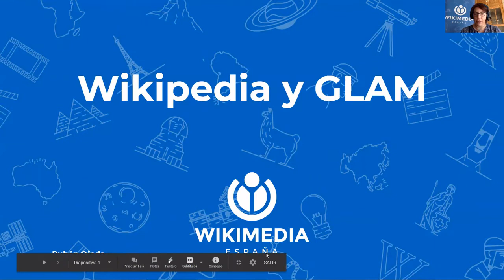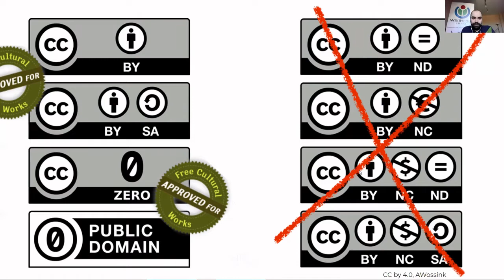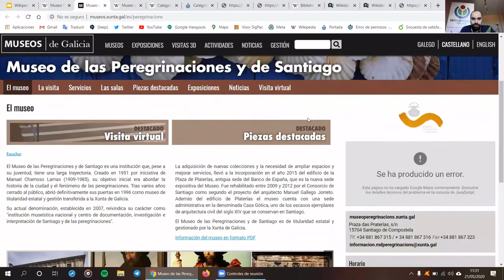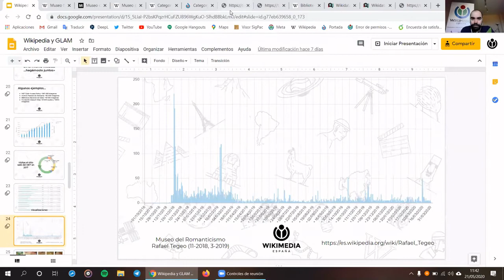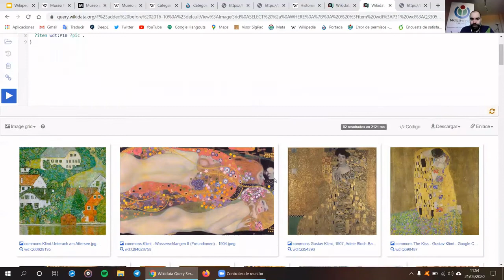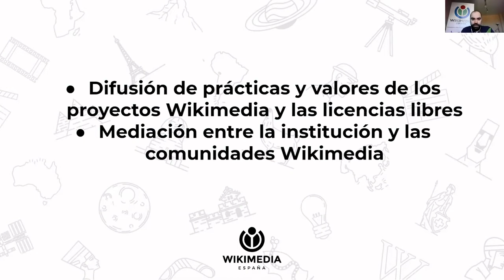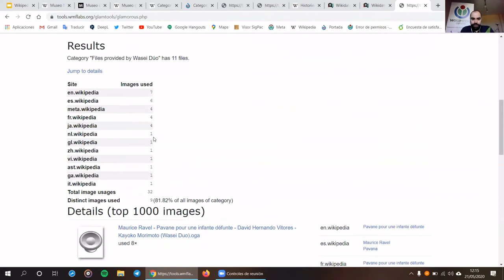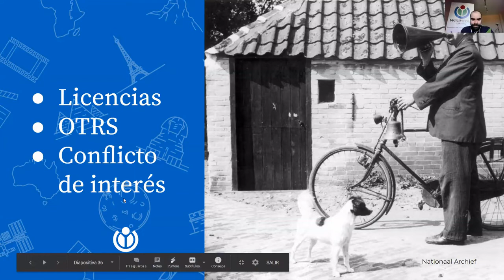Wikipedia y GLAM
Wikipedia y GLAM. Qué relación tienen o podrían tener Wikipedia y los Museos, bibliotecas, archivos y galerías
Presenta: Rubén Ojeda